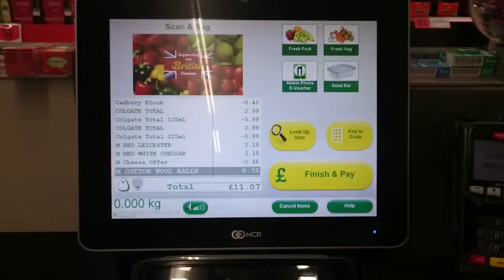Surprising Item in bagging area